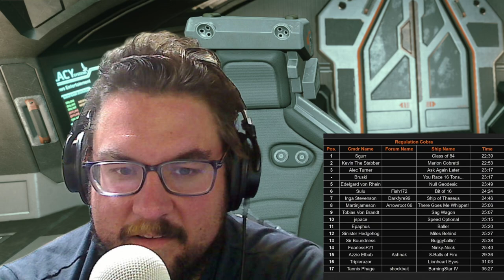Close Encounters Saturday Update